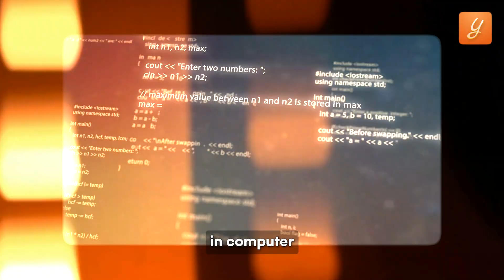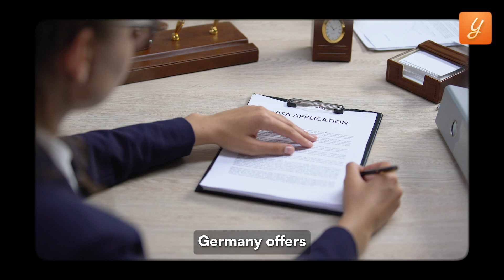USA vs Germany: Which Offers Better Job Prospects After MS?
Dreaming of studying abroad but unsure where your master’s degree will take you? 🌏
In this video, we’re comparing The United States vs Germany to help you uncover the ultimate post-study work destination!!

💡 Here’s what you’ll learn:
👉 How the US gives STEM graduates up to 3 years of work experience through OPT.
👉 Why Germany’s 18-month job-seeker visa + EU Blue Card is a game-changer.
👉 Salary comparisons: Tech roles in the US ($100K+) vs Engineering in Germany (€46K-€110K).
👉 Work-life balance, part-time jobs, and career opportunities you can’t ignore!

Ready to make the best decision for your career?

For all the stages of your study abroad journey, you get:

👨🏻‍💼 Dedicated counsellor
👨🏻‍🎓 Profile-building assistance
🌎 University shortlisting
🎓 Application support

For end-to-end counselling assistance at all stages of the study abroad process, say Hi to YOCKET PREMIUM counselling. 10000+ admits. $14M scholarships received. Rated 4.7/5 on Google and 4.6/5 on Trustpilot.

Downloaded the Yocket app (Available on both Apple and Android)